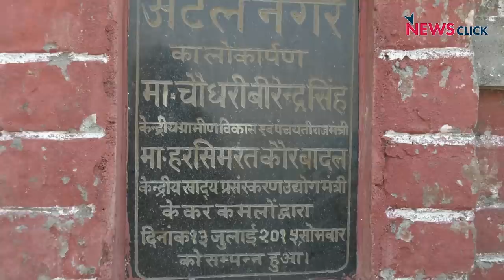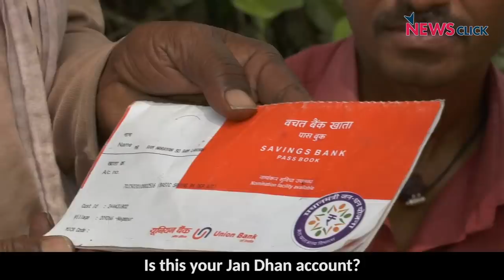मोदी के आदर्श गांवों में ही उज्ज्वला योजना फेल!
इस वीडियो में न्यूज़क्लिक की टीम प्रधानमंत्री नरेंद्र मोदी के गोद लिए आदर्श गांवों (जयापुर, नागेपुर, डोमरी,ककरहिया) से रिपोर्ट कर रही है। ये सारे गांव उनके संसदीय क्षेत्र वाराणसी (बनारस) लोकसभा के अन्तर्गत आते हैं।
मोदी सरकार द्वारा चलायी गयी उज्ज्वला योजना इन गांवों में पूरी तरीके से विफल दिख रही है। यहां के अधिकतर लोगों का कहना कि उन्हें अभी तक उज्ज्वला योजना के अन्तर्गत कोई गैस सिलिंडर नहीं मिला है और जिनको मिला है उनको फिर से भरवाने में दिक्कतें आ रही हैं।